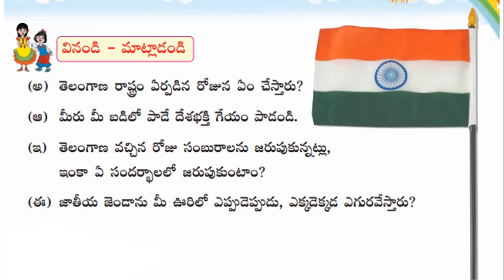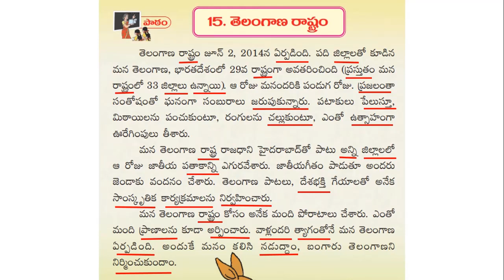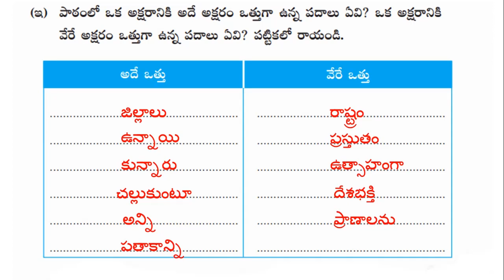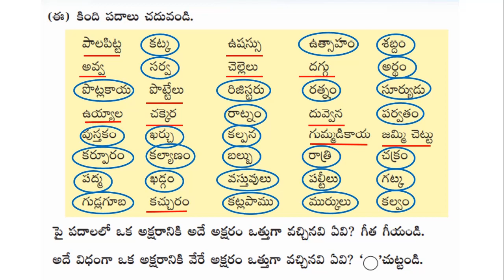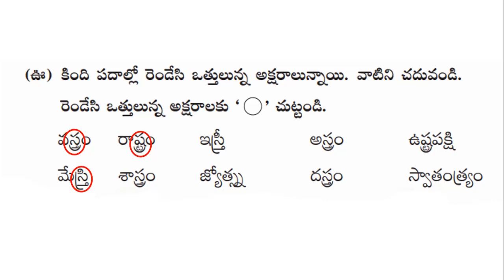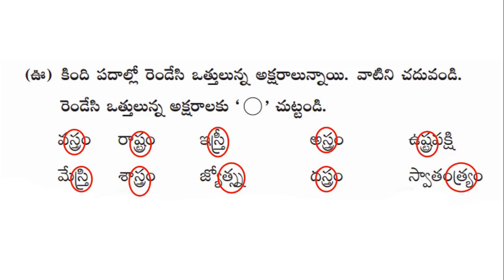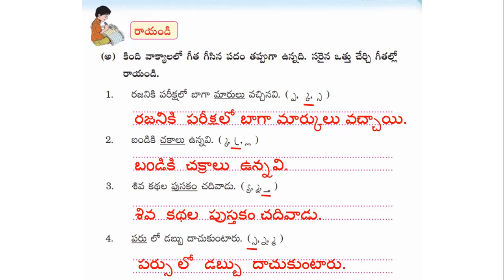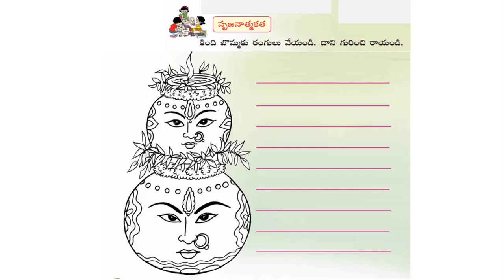తెలంగాణ రాష్ట్రం Textual Grammar | Telangana Rashtram Textual Grammar | 2nd Class Telugu (Telangana)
తెలంగాణ రాష్ట్రం textual grammar